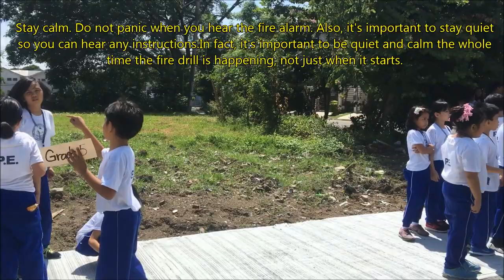FIRE SAFETY AND DRILL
FIRE SAFETY AND DRILL HELD IN FATHER DONATO GIANNOTTI FOUNDATION, INC.